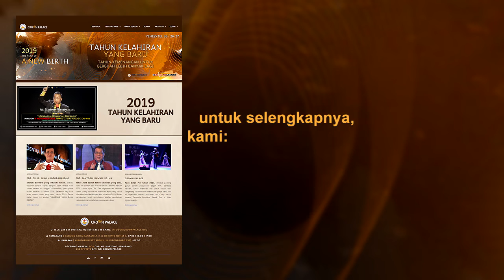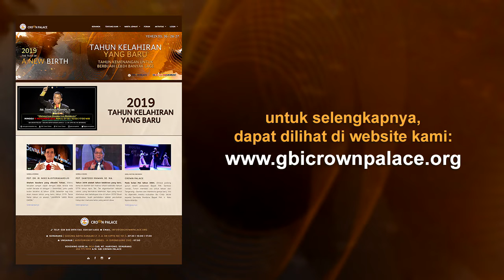Breaking News GBI Crown Palace 3 Maret 2019